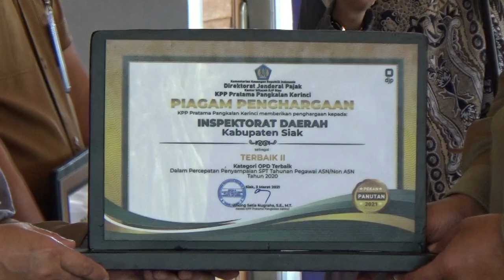Pekan Panutan Pajak Penyampaian SPT Tahunan Pph Orang Pribadi Tahun 2020